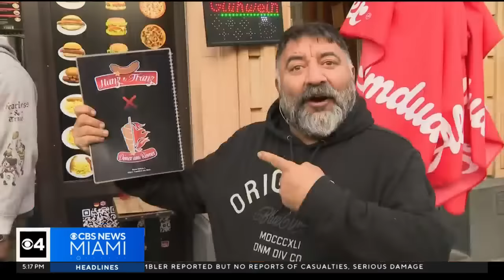Miami Dolphins enjoy a day off in Frankfurt, Germany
Your Miami Dolphins are in Frankfurt, Germany, ahead of their game against the Kansas City Chiefs.
The players enjoyed their day off.